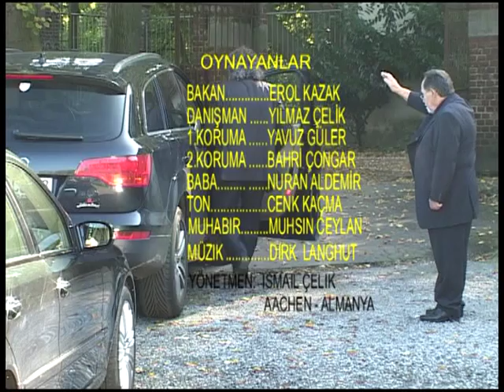TRAFIK CANAVARI - Tesadüfen yaşayanlar "Ismail Çelik"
Bana göre Trafik kazaları Türkiyenin kanayan yarasıdır ve kafalar değişmedikçede kanamayada devam edecektir. Sosyal kritik içerikli bu kısa film, bu acı gerçege işaret etmektedir. Meine Ansicht nach sind die Verkehrsunfälle in der Türkei ein blutendes Narbe, so lange die Köpfe sich nicht ändern wird dieses Problem auch immer bestehen bleiben, dieser Sozial kritisches Kurzfilm versucht auf dieses problem Aufmerksam zu machen.